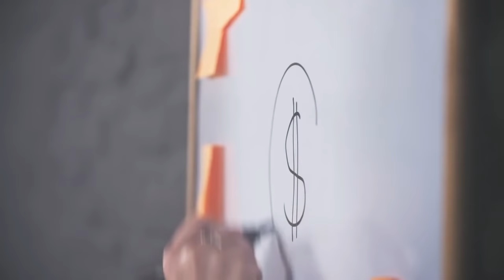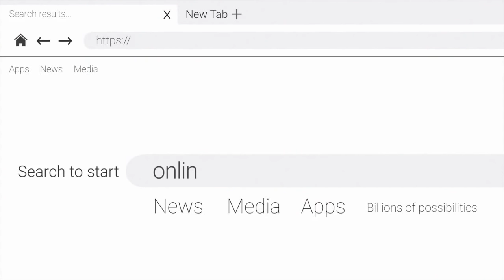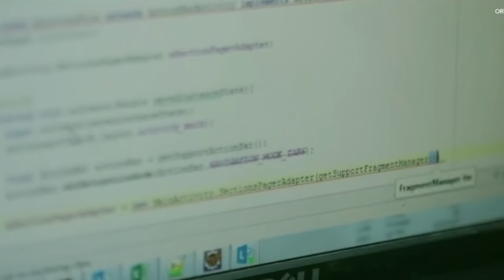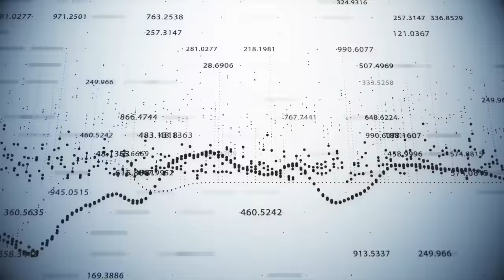Entrepreneur Life (Part 2) | Abby Viral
👈🏻👈🏻 INVITE LINK to Join Next Crypto Millionaire Club This video is dedicated to all the young minds, all the hustlers & all the entrepreneurs.